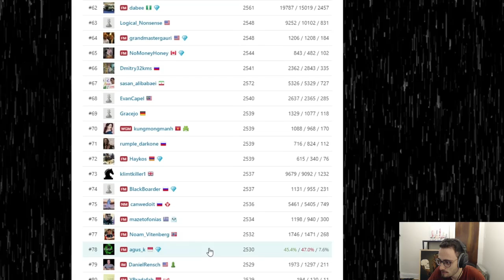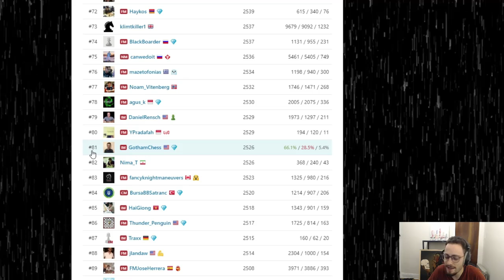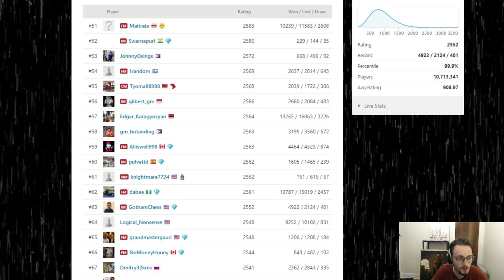Can I break Hikaru's Top 50?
IM Levy Rozman aka GothamChess plays blitz and tries to break into Hikaru's top 50 friends list on chess.com. Maybe this will be part 1, or just a random video.

0:00 Intro
1:28 Games Begin